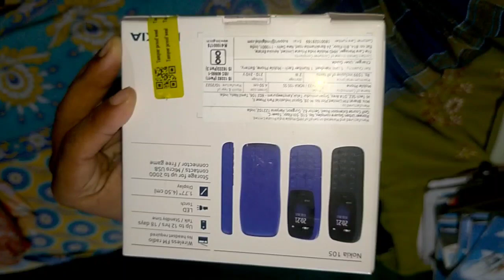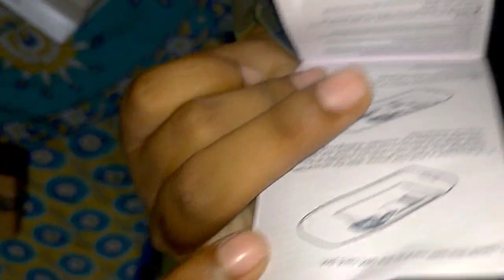আমি নতুন ফোন নিলাম / new phone delivery support me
mostpopular unboxing